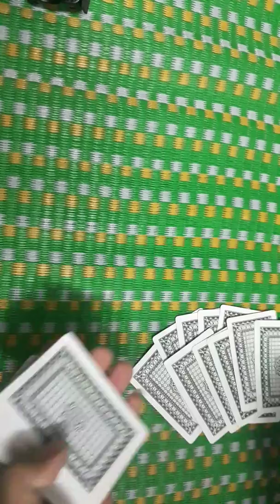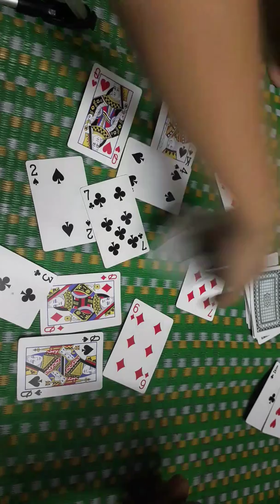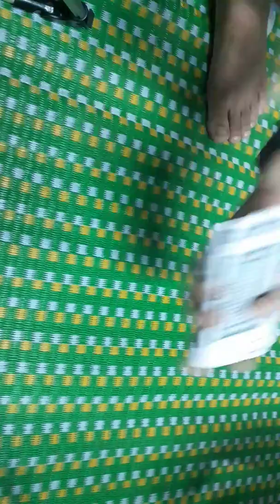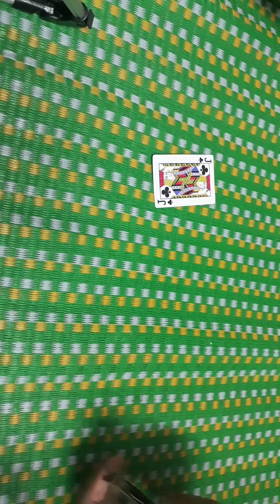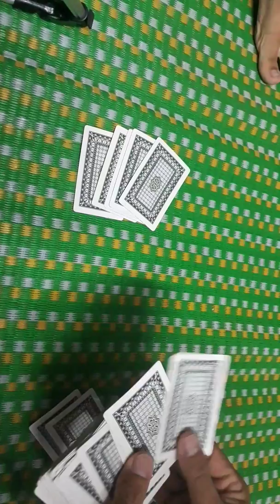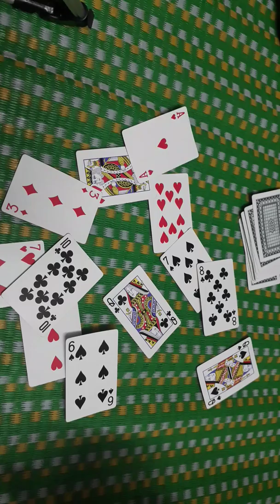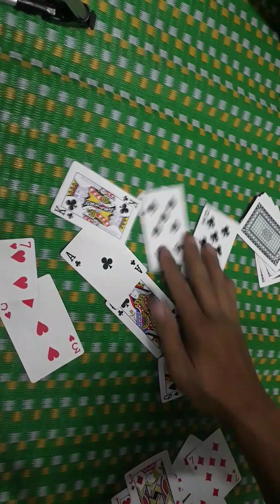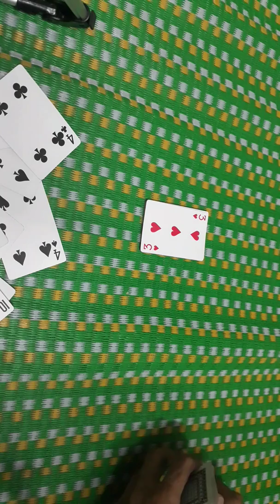Vừa Chơi bài câu cá vừa học làm toán